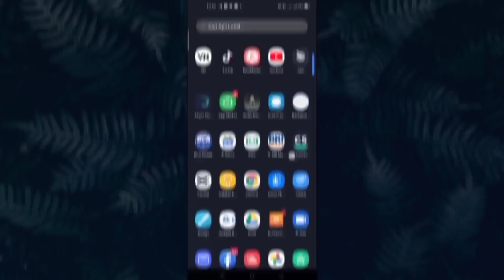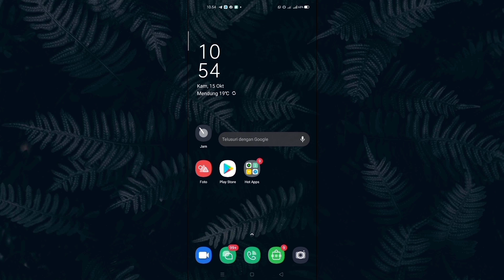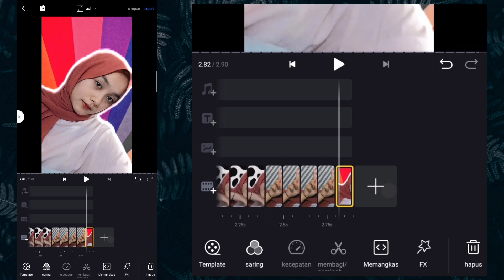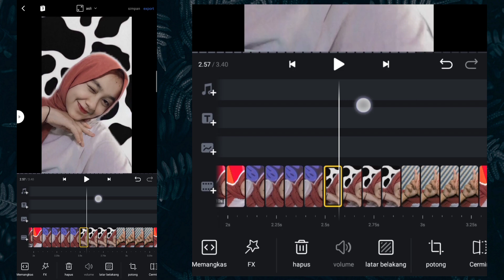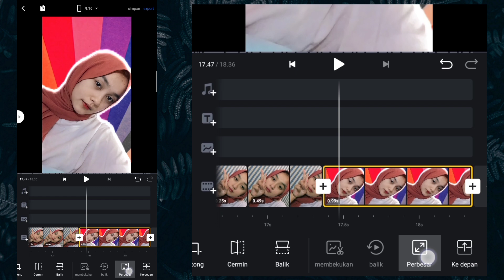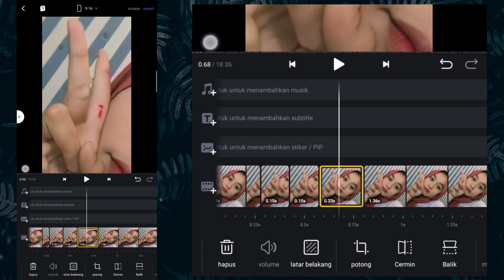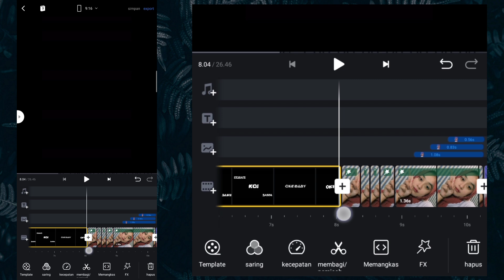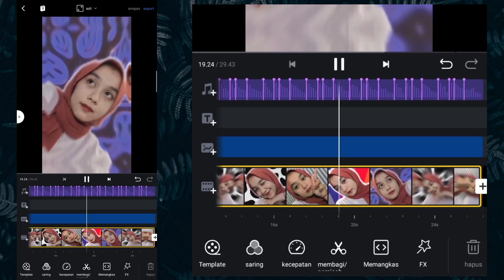CARA MEMBUAT VIDEO JEDAG JEDUG X ANIMASI TEXT KEREN SOUND DJ SA STOP MABUK UCIL VIRAL TIKTOK